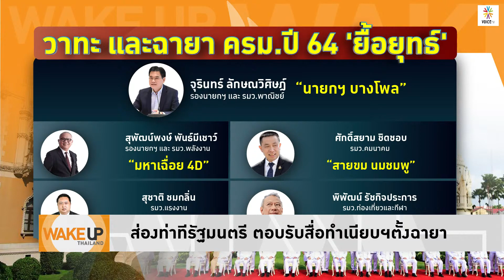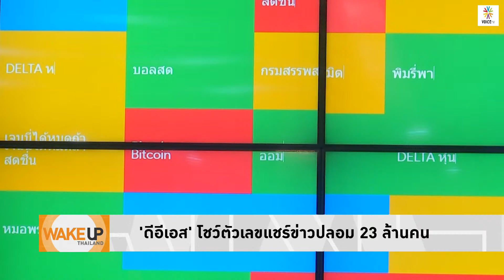WakeUpThailand - ว่าแล้วประยุทธ์งอนฉายา! อยู่งดจ้อสื่อ ด้านนายกฯบางโพลขำ แต่ประวิตรยิ้มรับได้รองช้ำ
ส่องท่าทีคณะรัฐมนตรี กับฉายาที่สื่อทำเนียบรัฐบาลตั้ง เช่น นายอนุทิน บอกก็ดีฉายา ‘ว้ากซีน’ ทำให้คำว่า ‘วัคซีน’ ติดหูคน  ส่วน ‘จุรินทร์’ ขำ ถูกตั้งฉายา ‘นายกฯบางโพล’ เผย จะเป็นนายกฯตัวจริงได้หรือไม่เป็นเรื่องอนาคต ส่วนพล.อ.ประยุทธ์ สงสัย งอนสื่องดให้สัมภาษณ์ หลังเจอฉายา "ชำรุดยุทธ์โทรม"